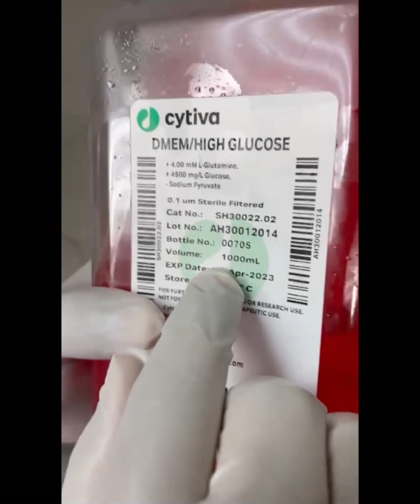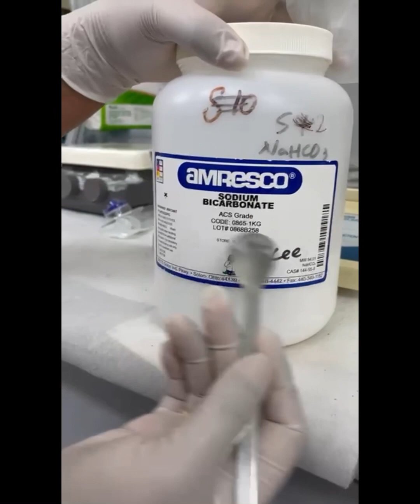How to prepare DMEM medium for endothelial cell / ADSc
Preparation of cell culture medium